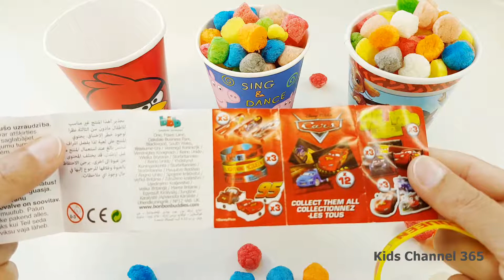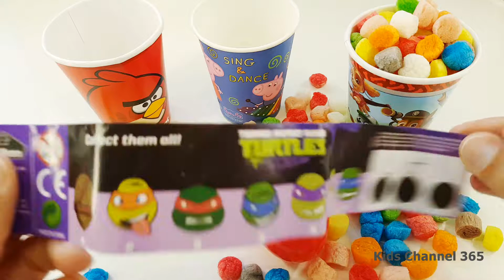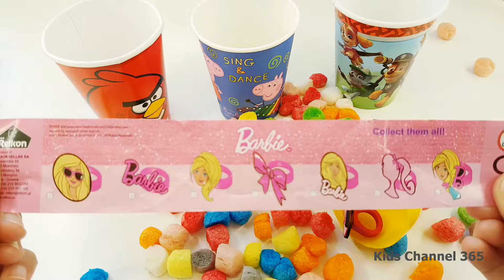Surprise Cups Play With Me Lets See What is Inside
N E W   V I D E O S : Monday, Wednesday, Friday.
Please S U B S C R I B E.  It's free!

Welcome to Kids Channel 365.

We share play doh, animals, surprise eggs, color learning videos and many more.